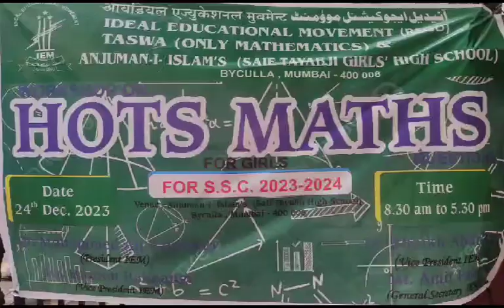On 24/12/23 For Std10 Hot Maths Session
IDEAL  Educational Movement
Venue Anjuman I islams Saif Tyabji &Ahmed sailor High School